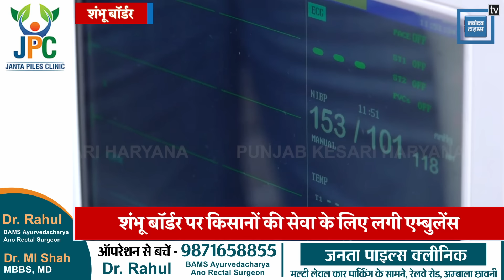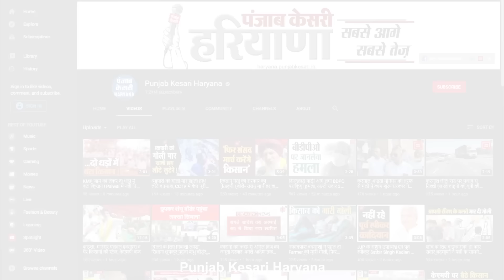Shambhu Border पर किसानों की मदद के लिए उतरे Doctors, इलाज के लिए खास व्यवस्था